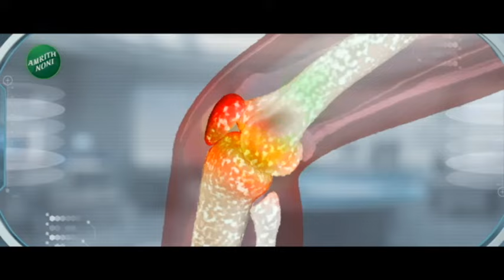Anandrao Adsul Vs Navneet Rana | 'एकवेळ राजकारण सोडेल पण राणांचा प्रचार नाही'; राणांचे प्रत्युत्तर